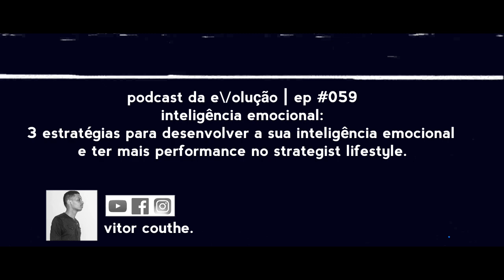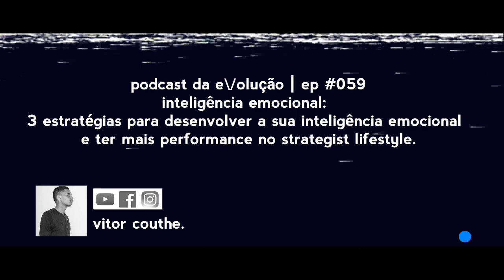inteligência emocional: 3 estratégias para desenvolver a sua inteligência emocional.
inteligência emocional: 3 estratégias para desenvolver a sua inteligência emocional e ter mais performance no strategist lifestyle.